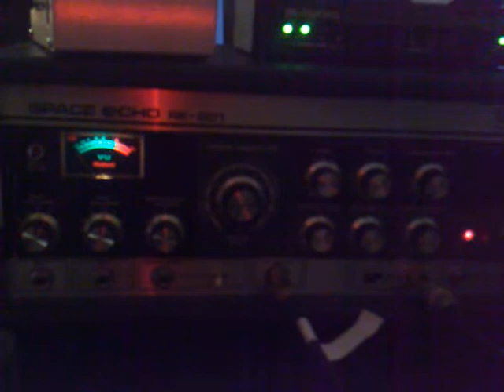Stúdíó og space echo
Við Janus drekkum of mikið kaffi. Eða of lítið af því.